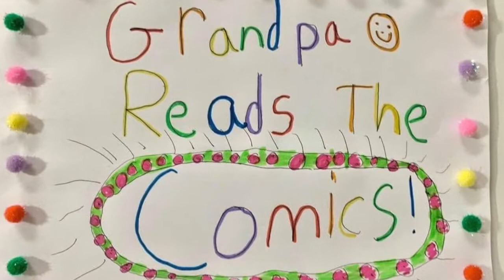Ep 84 Family Circus. (It is hard to believe)